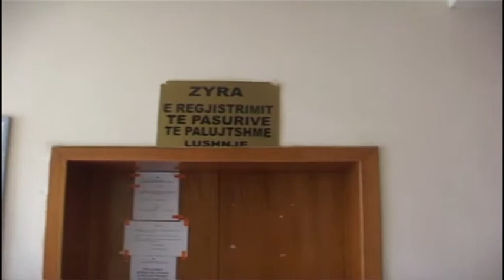Akuza për korrupsion. Pranga drejtorit të hipotekës së Lushnjës